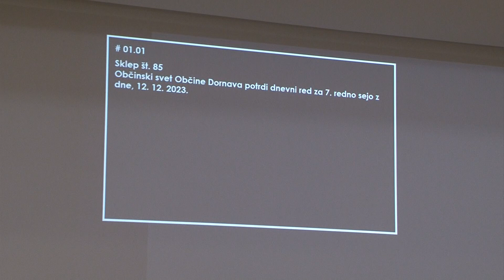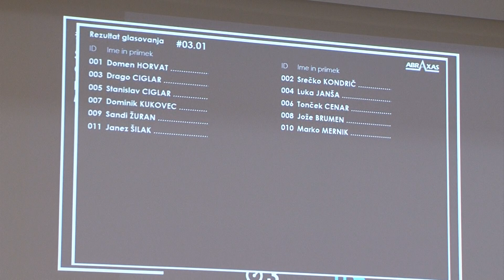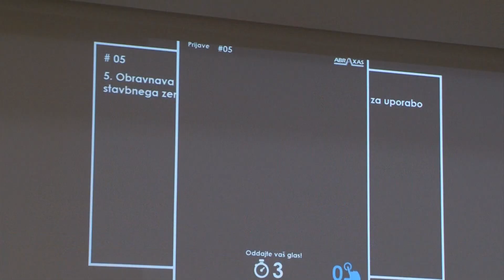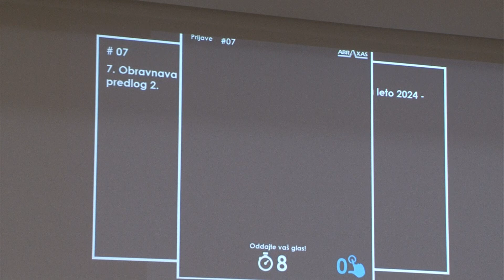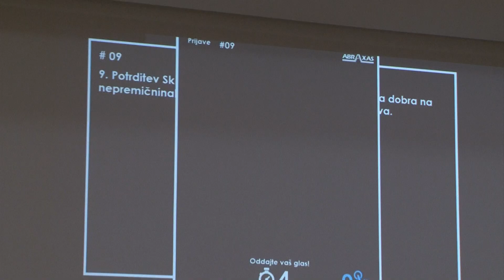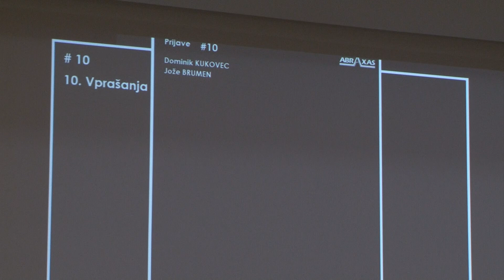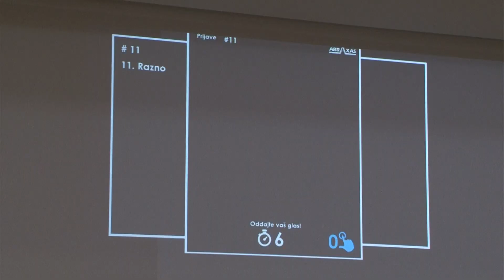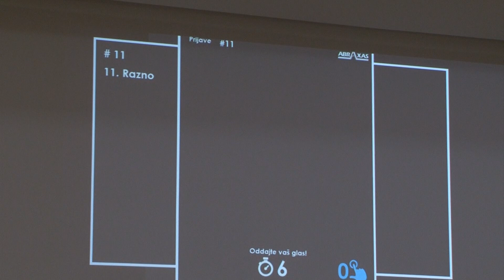7. Redna seja sveta občine Dornava